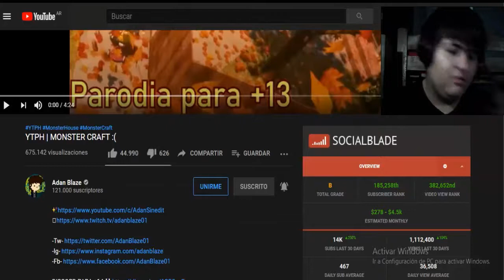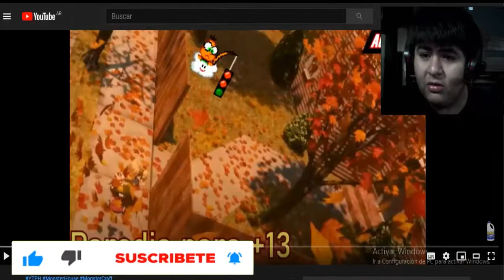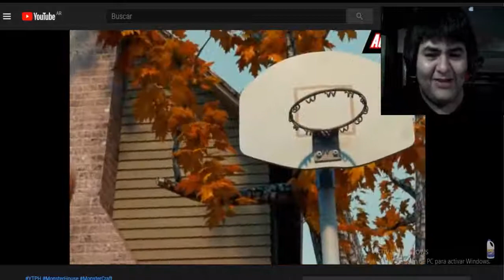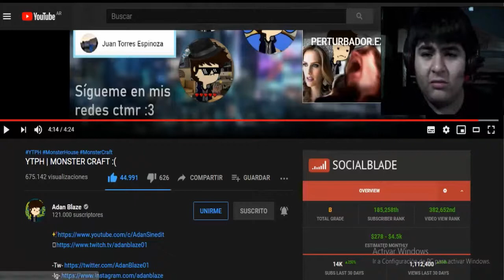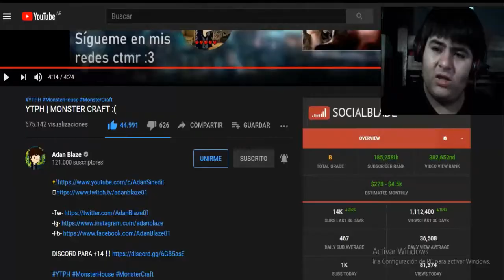YTPH | MONSTER CRAFT :( | REACCIÓN